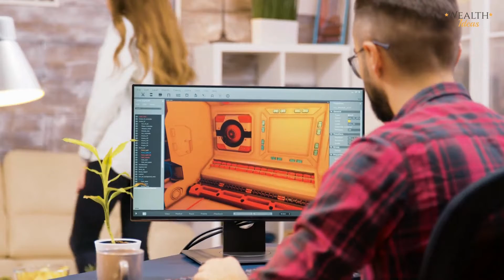Wealth Ideas Professional Services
Work Directly With Our Team Of Verified Pros And Boost Your Business Into Profits!